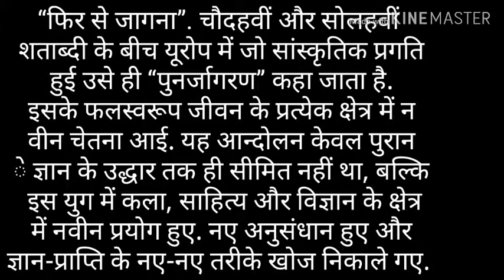पुनर्जागरण से आप क्या समझते है?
यूरोप का इतिहास